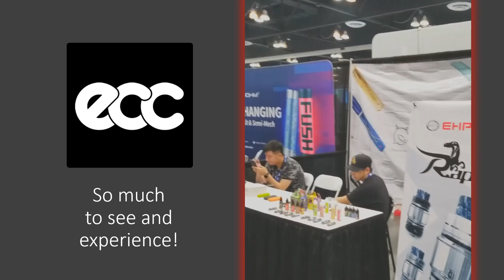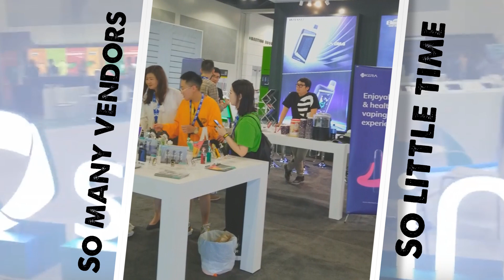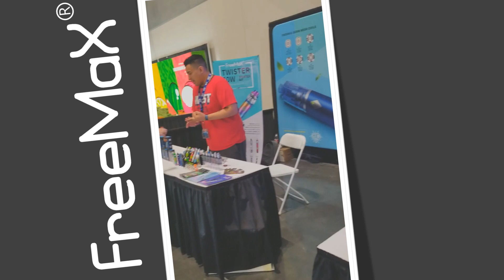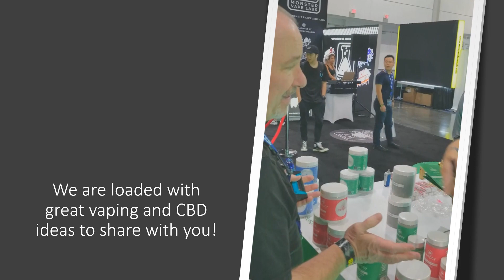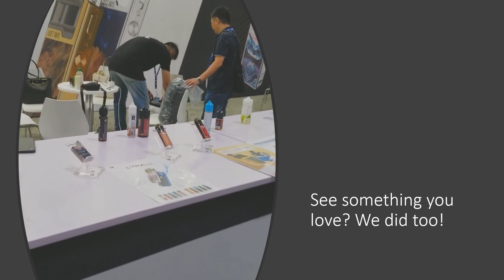ECC 08-30-2019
Miss the California Vape Convention?  See it here!  Check out the latest in Vape and CBD products.